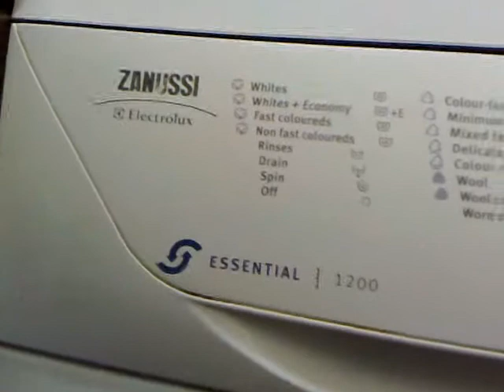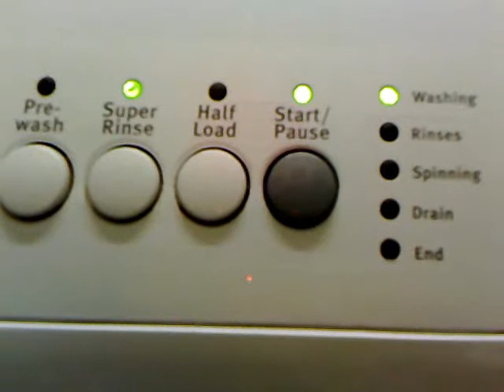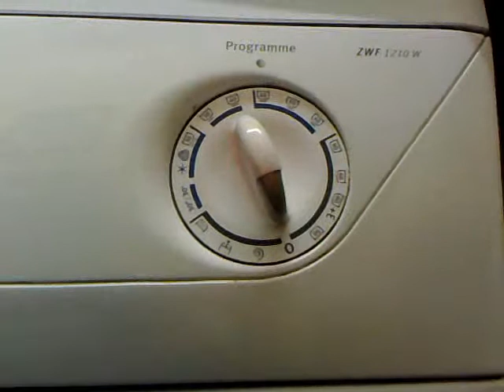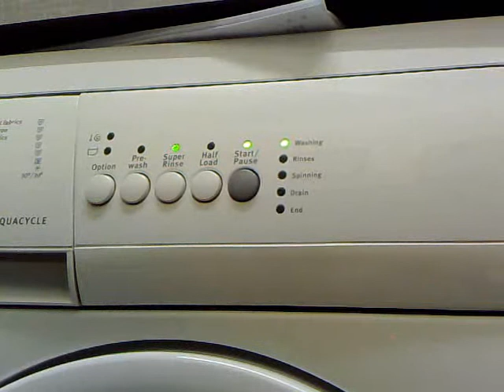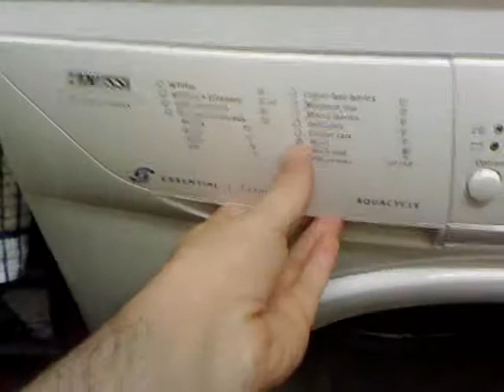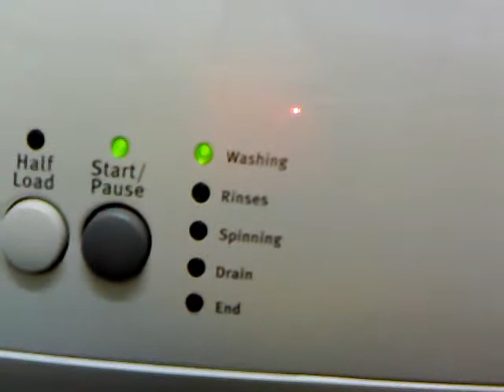Zanussi Electrolux ZWF1210 washing machine start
The machine is a Zanussi Electrolux zwf1210 & its just over 3 years old. The 1210 was actually a special model just for Comet & basically its a zwf1220 minus the delay timer & spin speed control dial. Weight limit is 4.5kg & max spin speed is 1200rpm & the machine features the Aquacycle technology to wash thoroughly whilst using very little water.